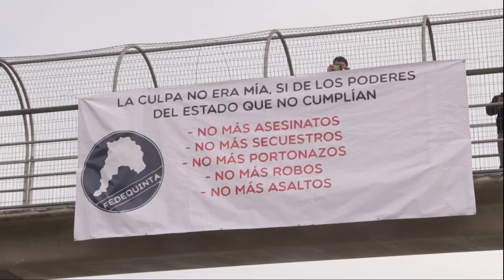SIN TANTAS VUELTAS STV T1 C6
CAPÍTULO ESPECIAL DEL PROGRAMA SIN TANTAS VUELTAS DE OPALA TELEVISIÓN